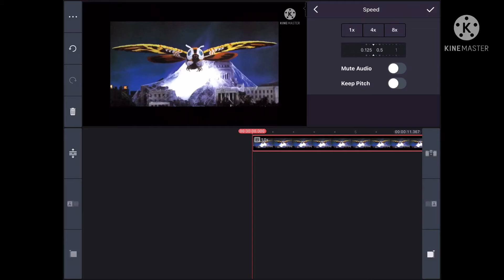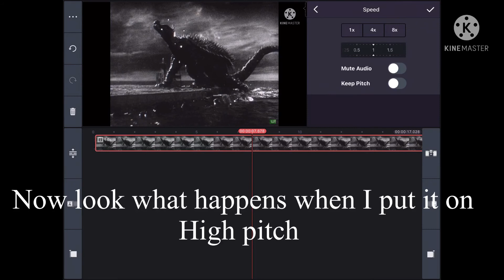The truth behind mothra and anguirus roar